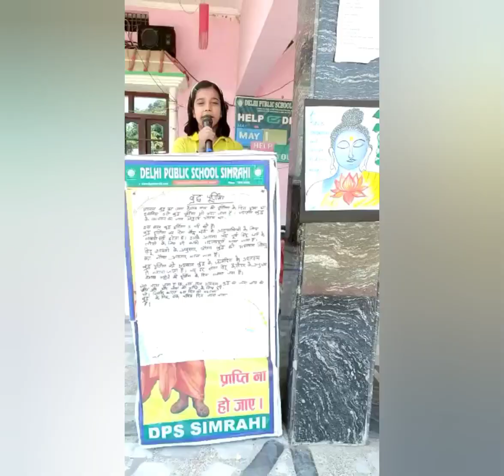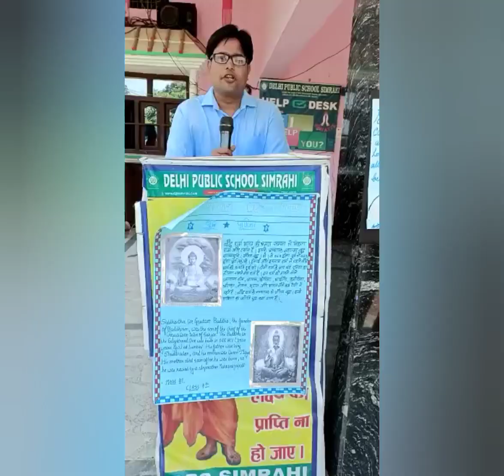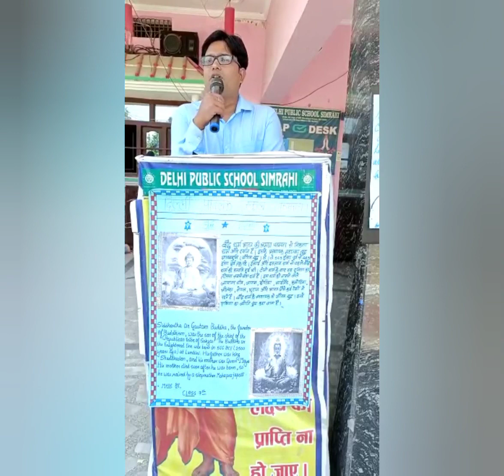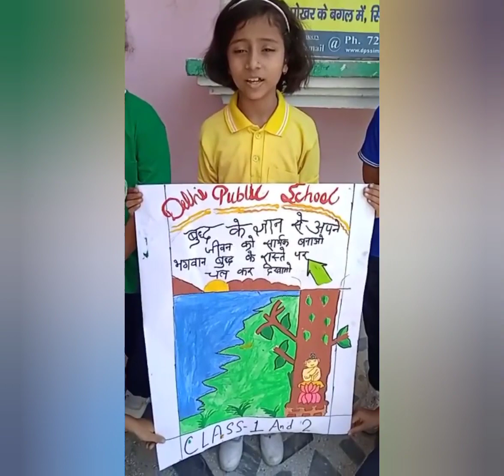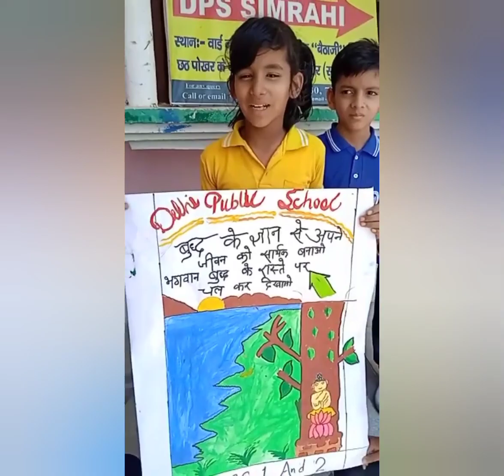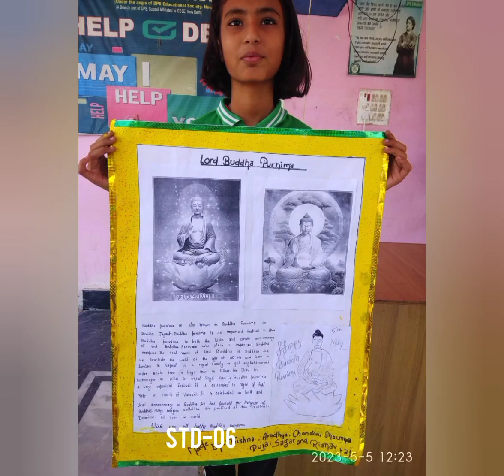Budh Purnia 2023 celebration